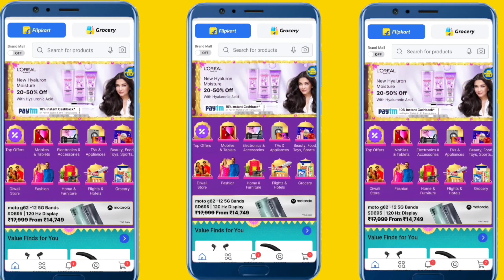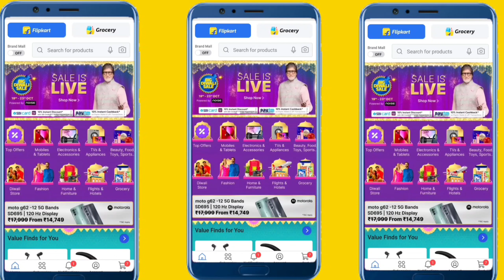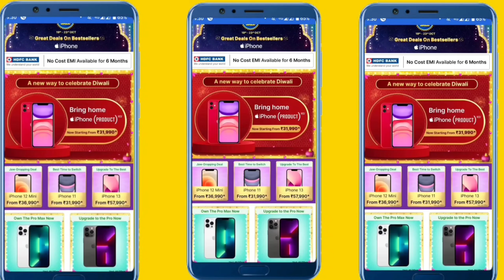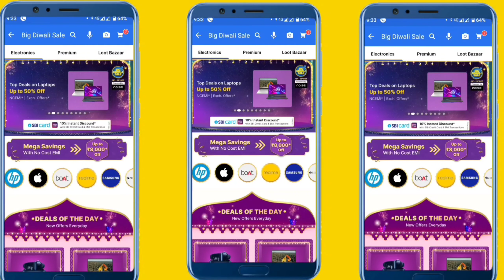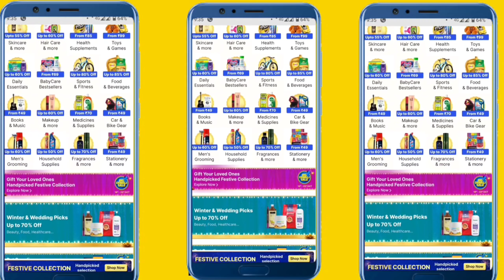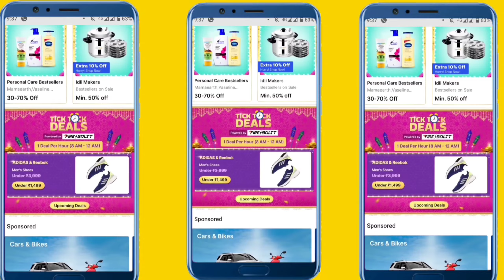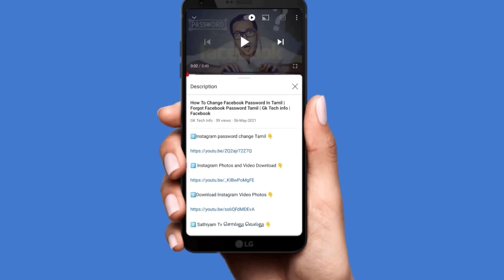Flipkart Big Diwali Sale 2022 In Tamil || Flipkart Mobiles Offers Tamil || Gk Tech info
Key words 👇
Big Diwali Sale 2022
Flipkart Offers Tamil
Flipkart Big Diwali Sale 2022
Flipkart Big Diwali Sale Bank Offers
2022 Mobiles Offers Tamil
Upcoming Flipkart Offers